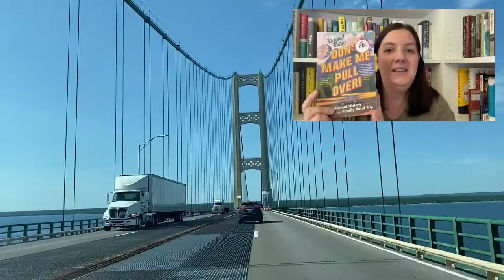Back to the Mitten!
Find me on my other social media platforms:
VOXER: @evansk